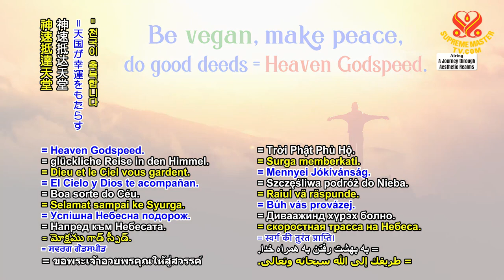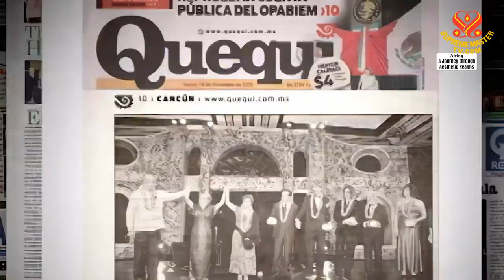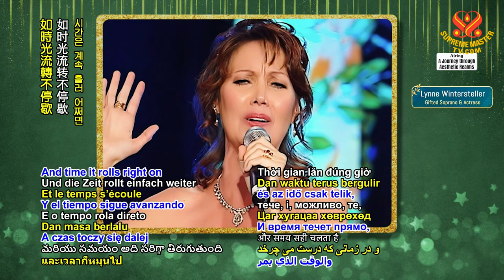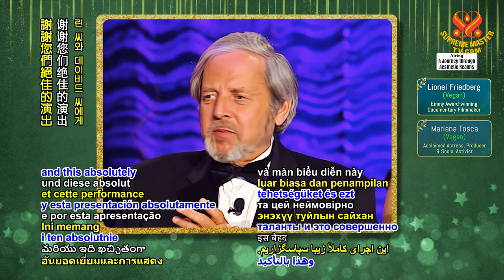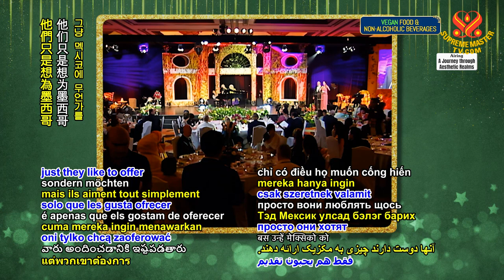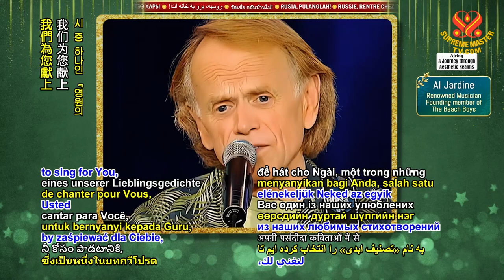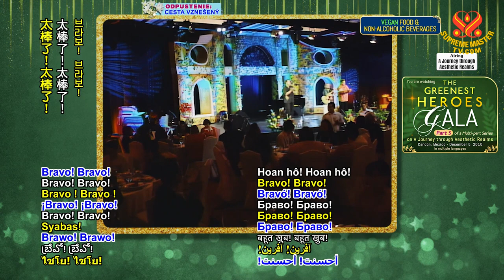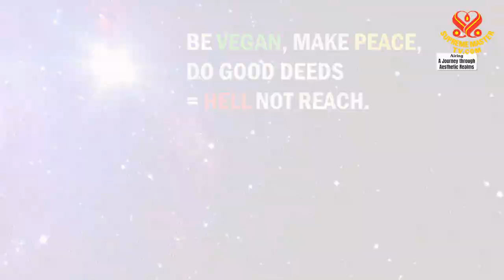1984 AJAR The Greenest Heroes Gala, Part 5 of a Multi-part Series